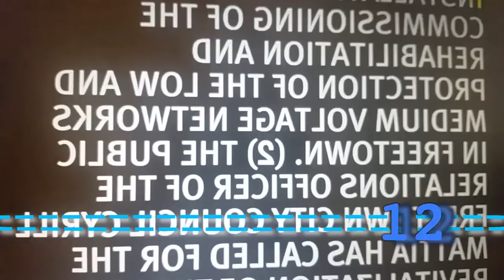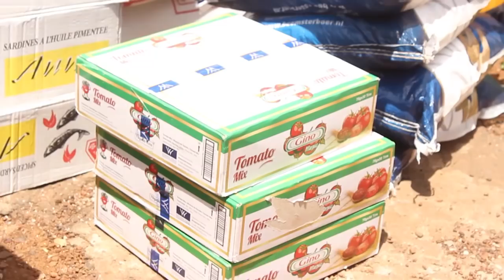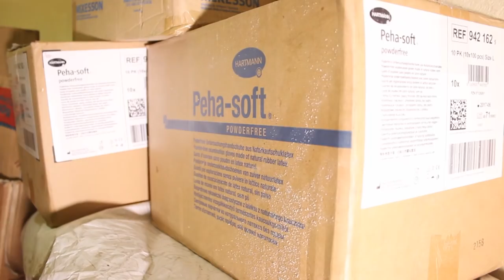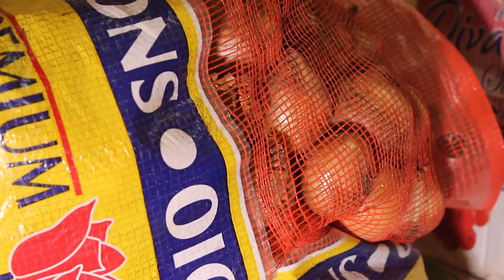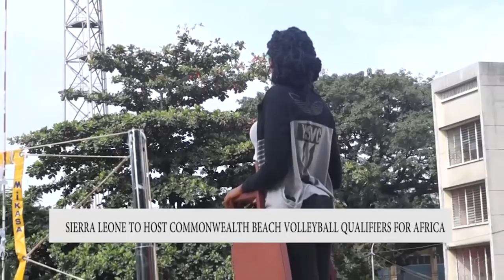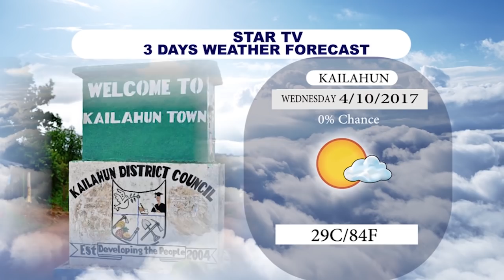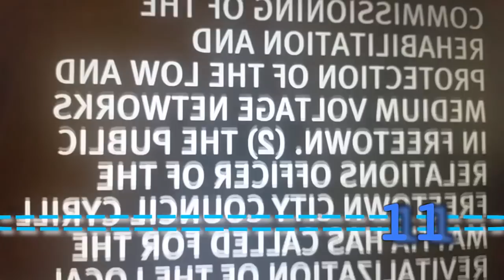STAR TV NEWS 4 oct 2017